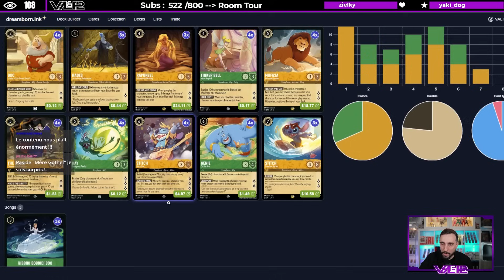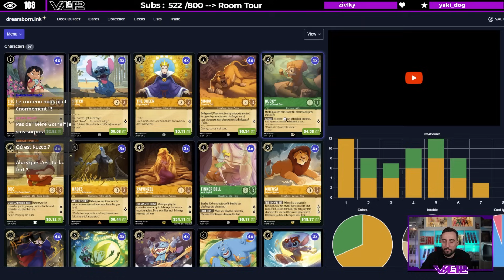LE META A ENCORE DE BELLE CHOSE A PROPOSER ! AMBER / EMERALD MUFASA MIDRANGE !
Lundi : PL à partir de 10h
Jeudi : Val à partir de 10h
Vendredi : Val à partir de 10h
Dimanche : Val à partir de 10h